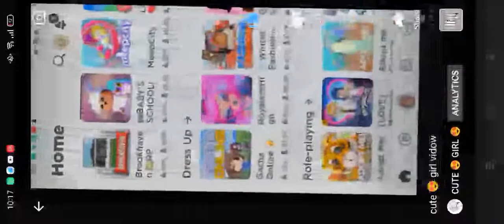the love plise Like this video cute girl sucrib 123gy36hjkalp